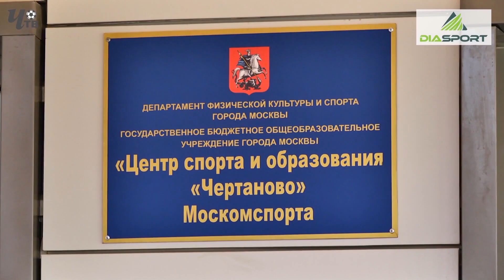Обзор игры. Италия - Россия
Италия - Россия  - 3 : 3 (пен. 4 : 2)
Турнир «Delle Nazioni» U-15
Стыковой матч за 5 место. 4 мая 2019 г. Кормонс, Италия